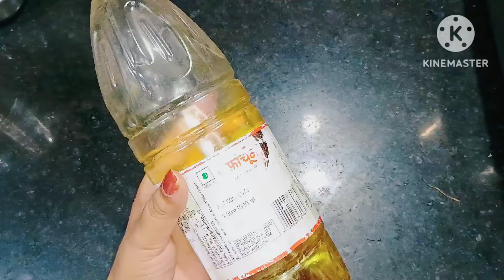कुकर में गिलाश डालते ही आप सोचेंगे काश पहले पता होता | Zero coast ideas| Kitchen tip